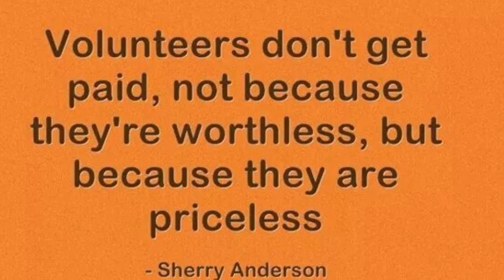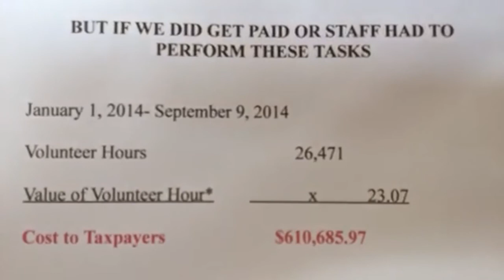VOLUNTEERS AT WORK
Collier County Animal Shelter
DAS